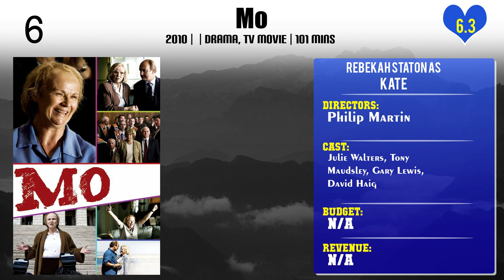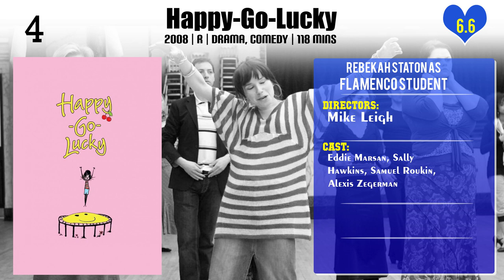Rebekah Staton Top 10 Movies of Rebekah Staton| Best 10 Movies of Rebekah Staton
Top 10 Movies of Rebekah Staton

Find the list of movies by Rebekah Staton you can find more information, movie trailers, posters, reviews, youtube links in below link.

Please Comment down your favorite movie of Rebekah Staton